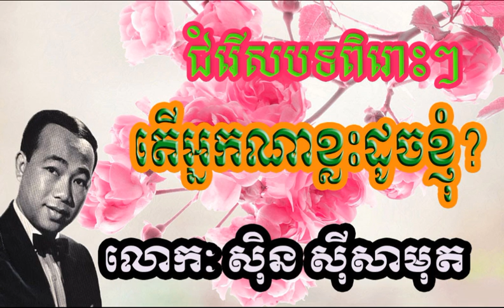Sin Sisamuth ter neak na klas a phorb doch តើអ្នកណាខ្លះដូចខ្ញុ